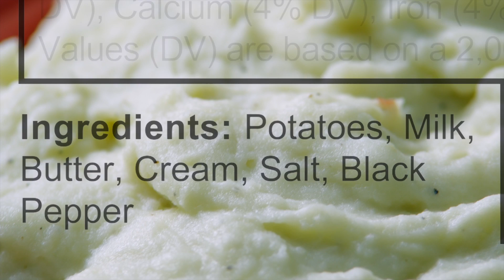No Hidden Unpronounceables at Fresh & Easy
It's about time your food was made of real food. No artificial colors, flavors or other unnecessary nasties.  Check out how our food policy ensures that our food is free of tongue-twisters.